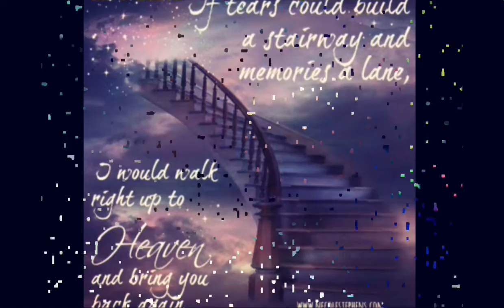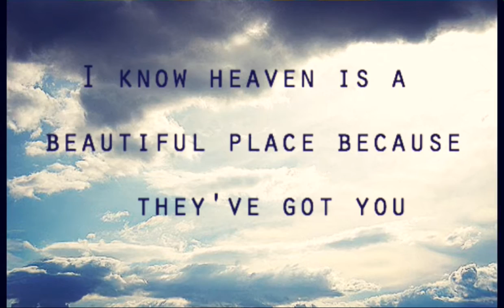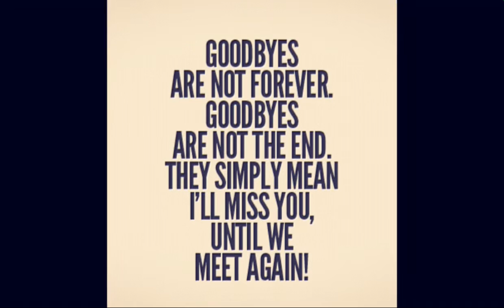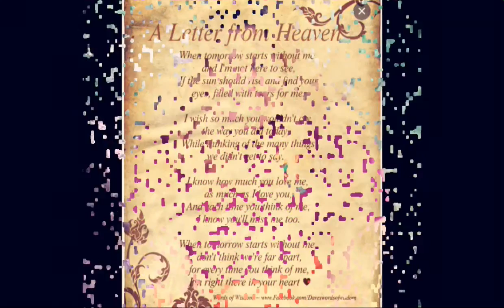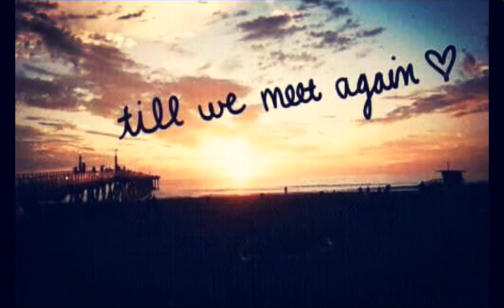In Loving memory of Larissa Collazo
Song by tercer cielo - te extrañare.

Some photos are sourced by google images . Nor claim rights to them. The song is by tercer cielo